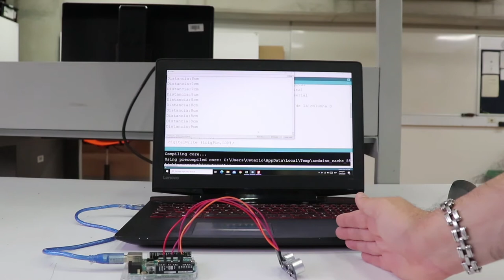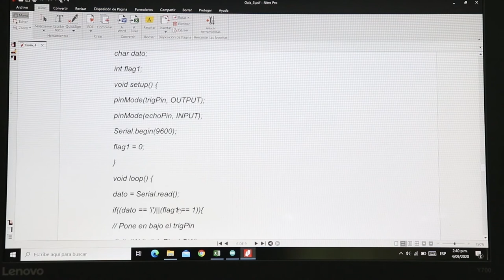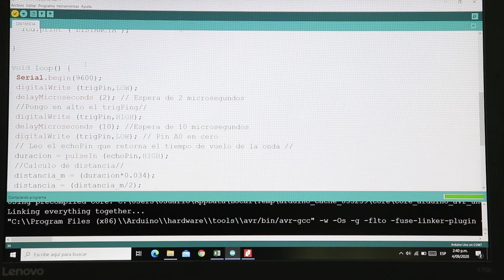PRÁCTICA DE LABORATORIO: Sensor de distancia con ultrasonido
EL HC-SR04 es un sensor de distancia económico y fácil de usar, con un rango de 2 a 400 cm. Se usa comúnmente en robots para evitar obstáculos y en proyectos de automatización.